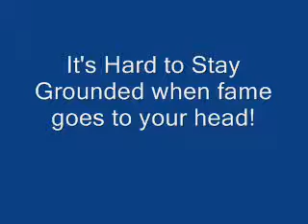The Rachel & Sam Jam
Rachel & Sam Rock On.